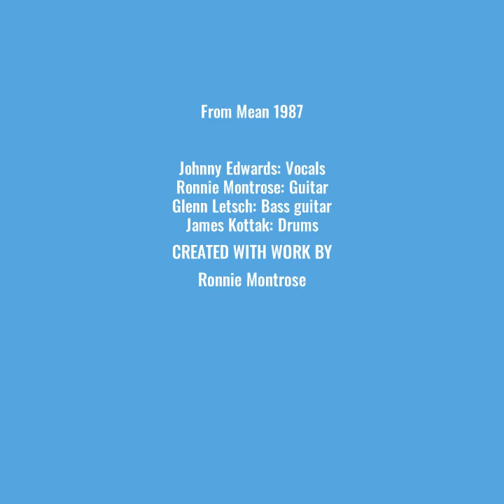M for Machine - Montrose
From Mean 1987 - This song was written for the 1987 film Robocop but not used.

Johnny Edwards: Vocals
Ronnie Montrose: Guitar
Glenn Letsch: Bass guitar
James Kottak: Drums